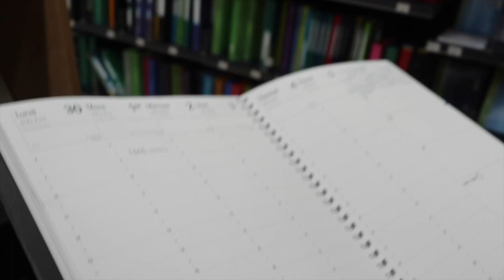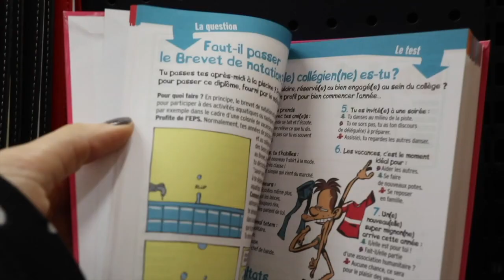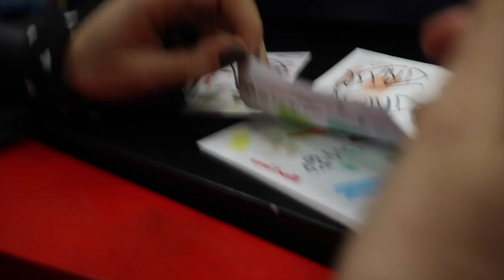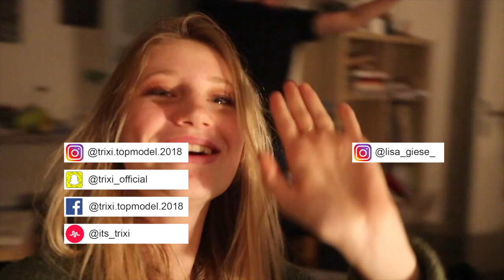TRIXI'S LIFE Friends in Toulouse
Hey mein aller erster vlog ist online!!! Es ist ein zwei Tage Vlog. Ich hoffe euch gefällt meine Art zu vlogen. Ich würde mich auf konstruktive Kritick freuen. I hope you like it! First TRIXI'S LIFE !

Auf Musical.ly : @its_trixi

Auf Snapchat : @trixi_official